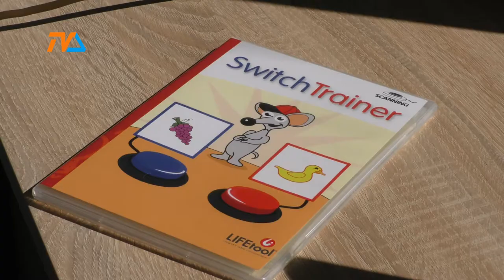Ponad pół miliona złotych na covidowe wsparcie dzieci w pieczy zastępczej |TVSUWAŁKI